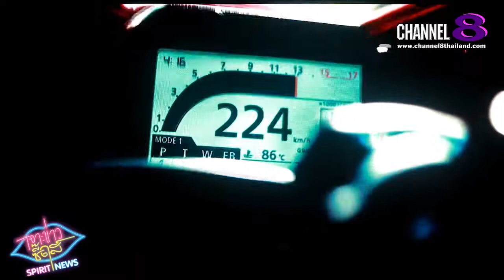Channel8Thailand : เจาะข่าวซี๊ดส์ : เอ.พี. ฮอนด้าฯ เปิดตัวรถสปอร์ทตระกูล CBR 2 รุ่นใหม่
เอ.พี. ฮอนด้าฯ เปิดตัวรถสปอร์ทตระกูล CBR 2 รุ่นใหม่

บริษัท เอ.พี. ฮอนด้า จำกัด ผู้จัดจำหน่ายรถจักรยานยนต์ Honda Bigbike ในประเทศไทย เปิดตัวซูเพอร์สปอร์ทรุ่นใหม่ล่าสุดในตระกูล CBR พร้อมกันถึง 2 รุ่น เริ่มจาก All New CBR1000RR-R Fireblade (ซีบีอาร์ 1000 อาร์อาร์-อาร์ ไฟเออร์เบลด ใหม่) และ New CBR600RR (ซีบีอาร์ 600 อาร์อาร์ ใหม่) ซูเพอร์สปอร์ทไบค์ระดับทอพคลาสส์ ที่ได้รับการถ่ายทอดเทคโนโลยีจากรถแข่งแชมพ์โลก MotoGP พร้อมเปิดรับจองให้สาวกชาวไทยได้เป็นเจ้าของตั้งแต่วันที่ 1 ธันวาคม 2563 เป็นต้นไป ในงาน Motor Expo 2020 และที่ศูนย์ Honda BigWing ทั่วประเทศ

4 Ku-band @ 54 MHz
24 Ku-band @ 27 MHz

Downlink Information:
NAT TV 1 and 2
Transponder: 22
Frequency: 12090
Symbol Rate: 20000
FEC: 3/4

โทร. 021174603